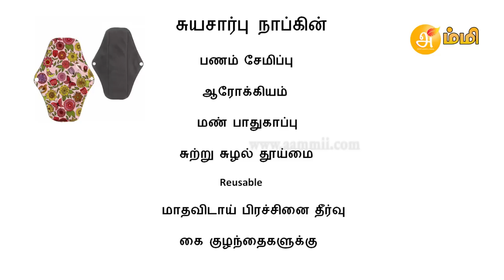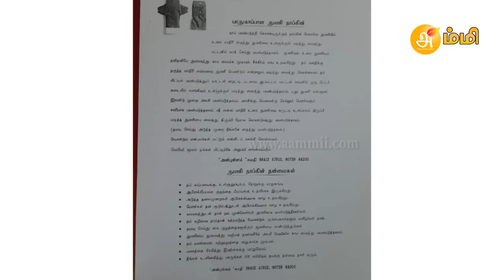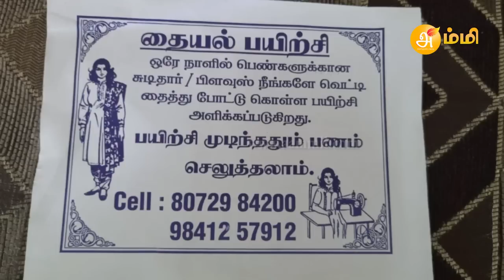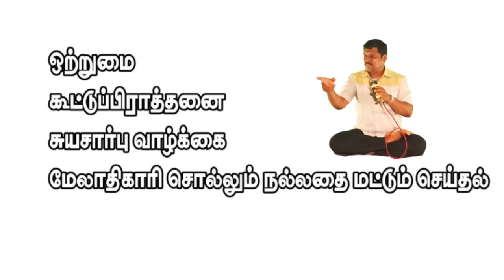சுயசார்பு ரீயூசபில் சூப்பர் நேப்கின் Healer Baskar (Peace O Master)